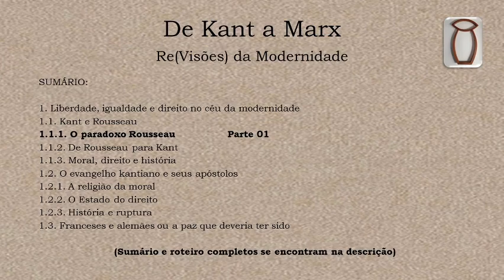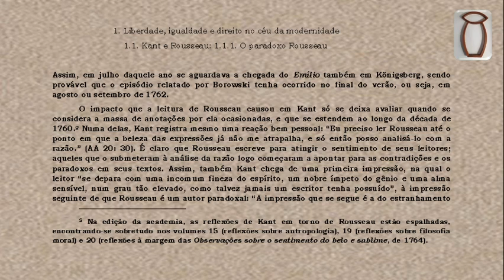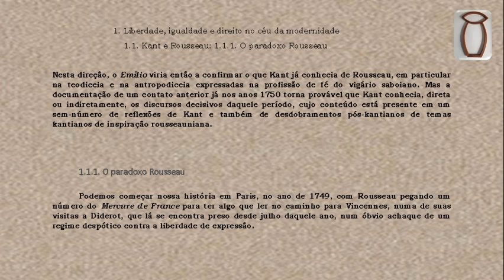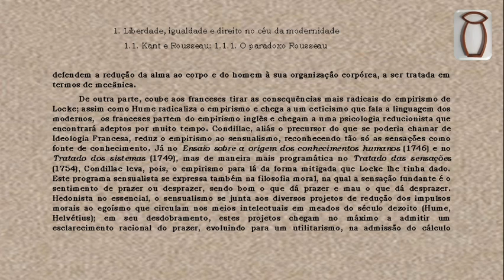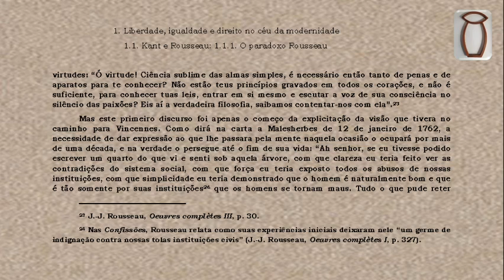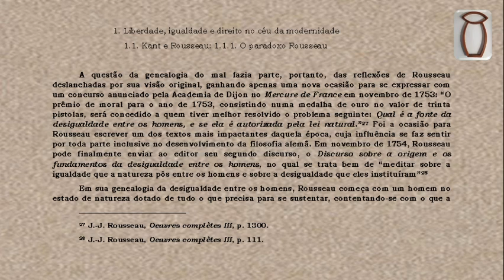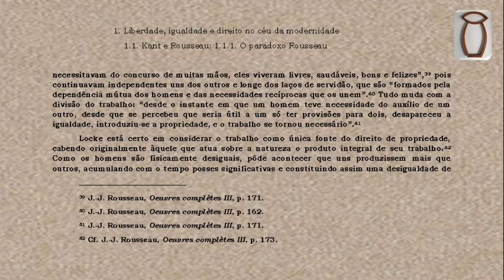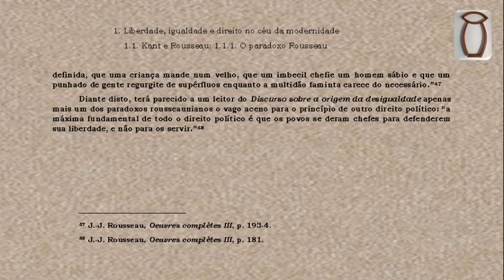De Kant a Marx: (Re)Visões da Modernidade - Parte 01